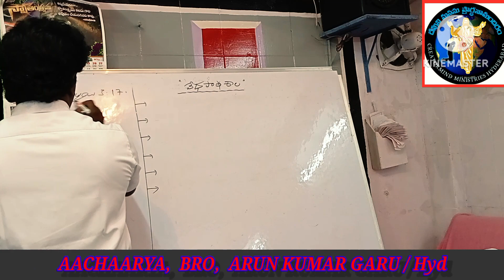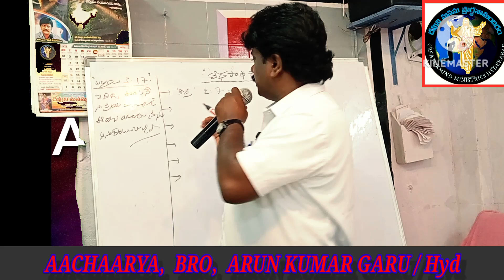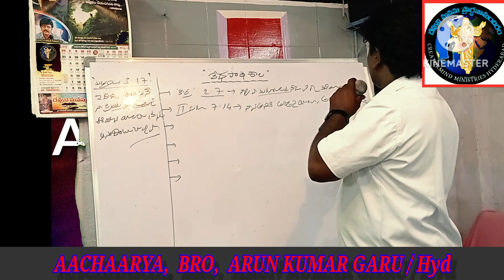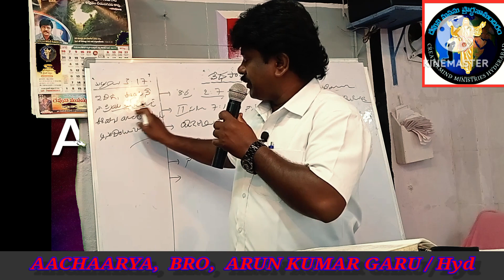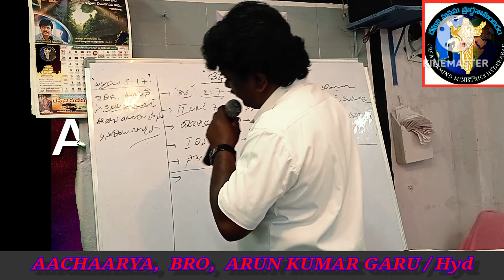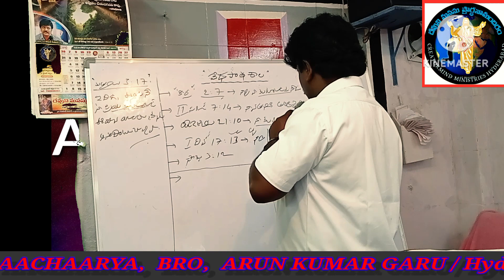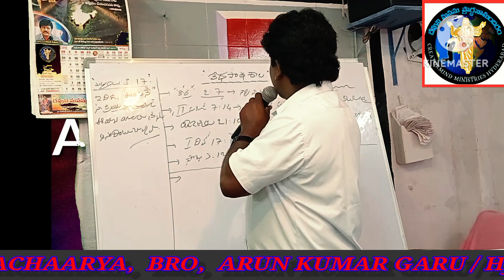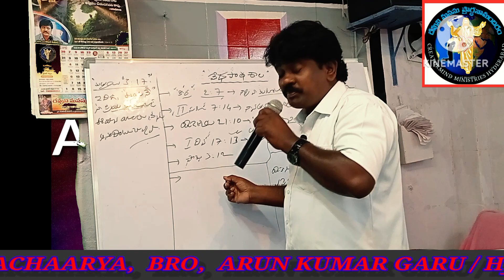August 6, 2023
ఆచార్య  బ్ర  అరుణ్ కుమార్ గారు / హైదరాబాద్